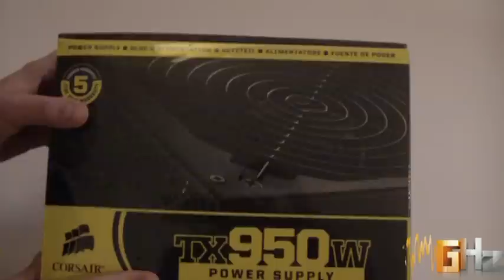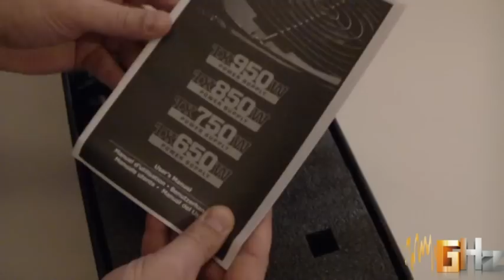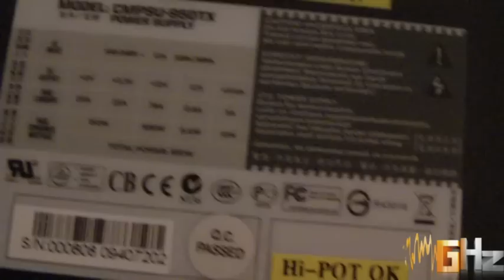Corsair TX950W PSU Unboxing (Greek)